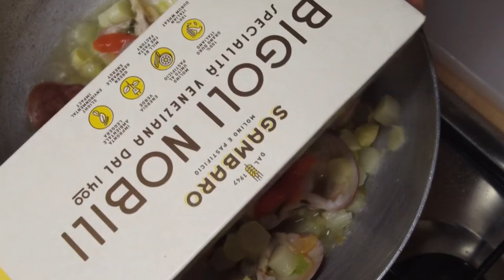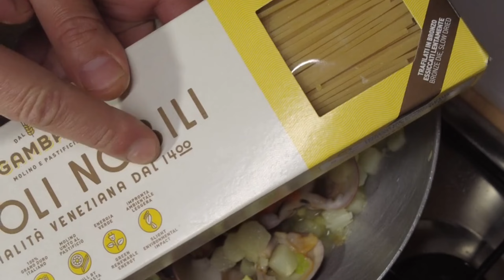Spaghetti con asparagi e fasolari.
Ingredienti x 2 persone:
500 gr di fasolari
4 sparagi bianchi medio grandi
1 cipollotto
Vino bianco
Pepe Verde
Erba cipollina
Pasta a vostro piacimento, per il video ho usato bigoli nobili della Sgambaro.
Ci vediamo alla prossima ricetta.